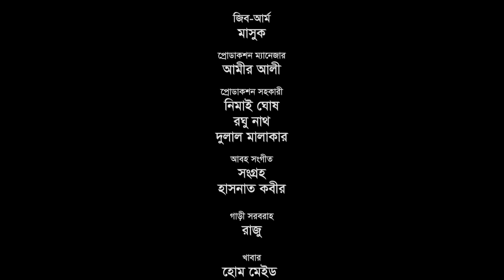যেমন বৌ তেমন জামাই | কাট্টুস আলীর সেরা নাটক | সিলেটি কমেডি নাটক | JEMON BOU TEMON JAMAI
নাটক : যেমন বৌ তেমন জামাই
রচনা ও পরিচালনা : রাসেল হামিদ
প্রযোজক : আকরাম
অভিনয়ে : রাসেল হামিদ, তারানা রিয়া, কবি আলাউদ্দিন, কাবেরী রায় পিংকি
আলোক সম্পাত : সানী রহমান
রূপসজ্জা : সুমন রায়
চিত্রগ্রহন : নুরুল ইসলাম
সম্পাদনা : আই এইচ সবুজ